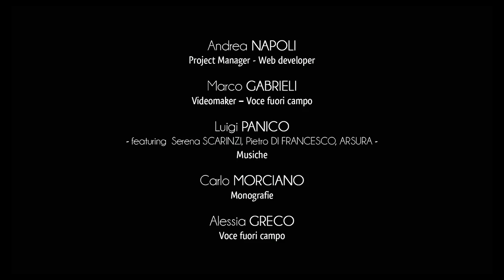Stadt Castrignano del Capo - Salignano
Der Ortsteil Salignano wurde dank des Bevölkerungswachstums des 20. Jahrhunderts in der Stadt von Castrignano del Capo geschluckt.
Der Turm aus dem 16. Jahrhundert beherrscht die Ortsmitte von Salignano. Er wurde nach dem typischen militärischen Stil des Kaisers Karl 5. aus Augsburg gebaut.
Er hat eine kreisförmige Struktur und auf seinem imposanten Umkreis befinden sich die Kanoniere. Sein Schutzsystem war von zehn Maschikulis charakterisiert.